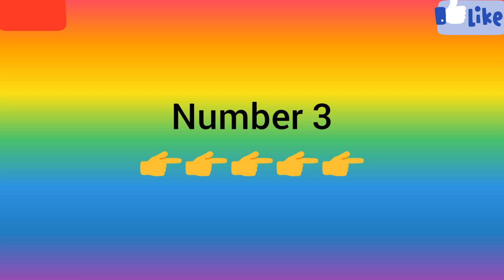Biggest Batsman With Their Favourite Shot In Tokka (Short To Long) Cricket Part:2